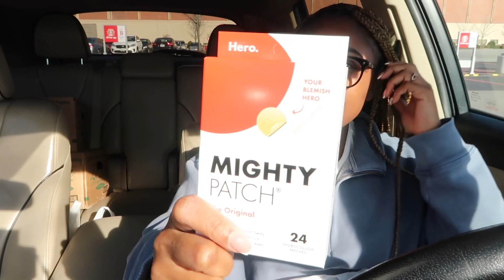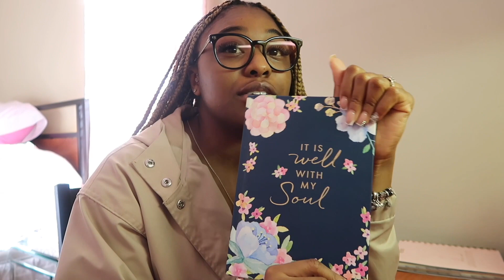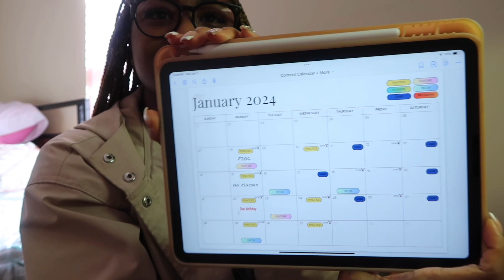SPRING SEMESTER PREP! Getting into a routine, cleaning, errands, shopping, brunch, & journaling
Hey besties, i'm back againn! in today's video, we're preparing for the spring semester unfortunately... lol it came so fast and i'm really not readyyyyyyy